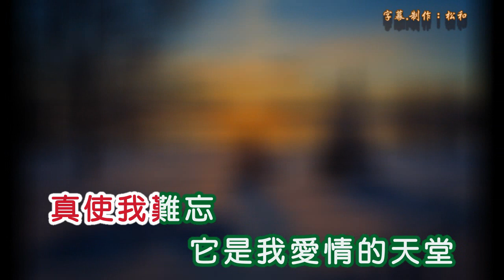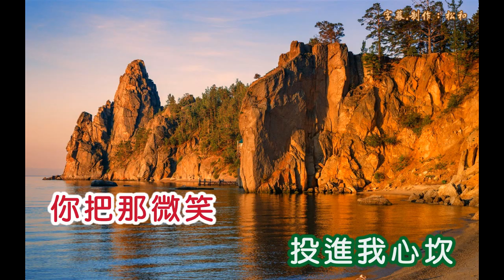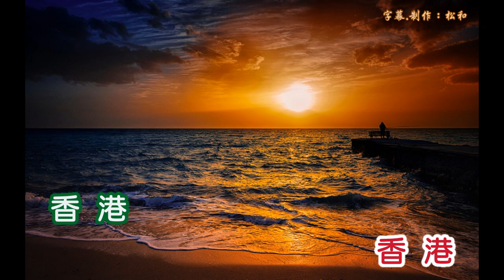張小英 ~ 香港假期